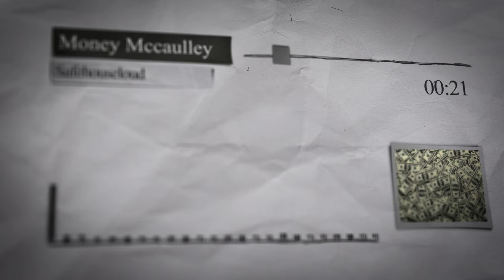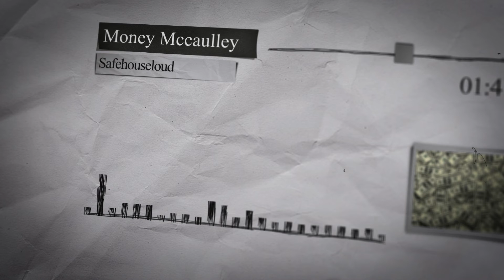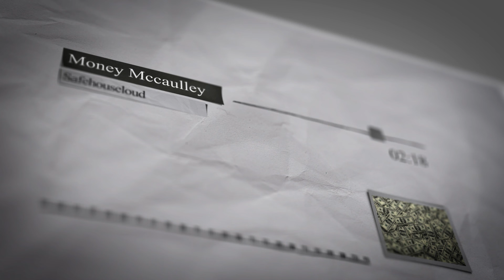Money Mccaulley - Safe House